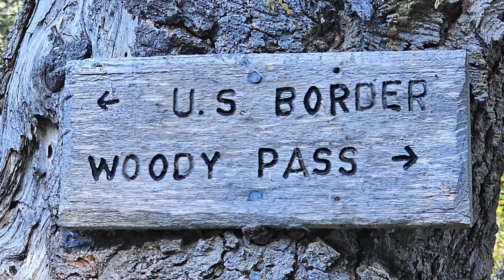PCT FIRE CLOSURE CLEAN UP DAY 16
PCT FIRE CLOSURE CLEAN 2023